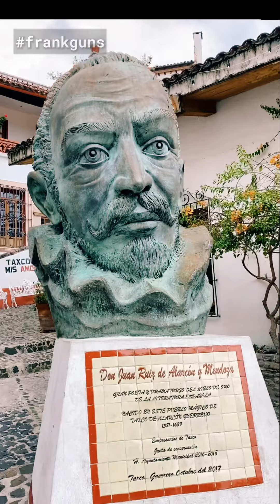taxco guerrero pueblo pueblosmagicos pueblosconencanto frankguns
Taxco ciudad de la plata Taxco además de pertenecer a los pueblos mágicos de Mexico cuenta con una magistral parroquia de Santa Prisca orgullo taxqueño.
Taxco es sin duda una ciudad colonial, con su arquitectura de características sin igual se distingue de otras ciudades coloniales de Mexico.
En Taxco puedes encontrar diversos artículos de plata, caminar por taxco es una experiencia divertida llena de sorpresas. Visita Taxco
TAXCO TE ESPERA